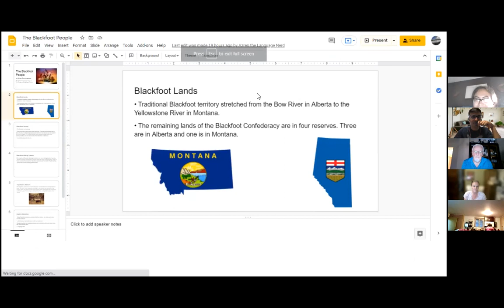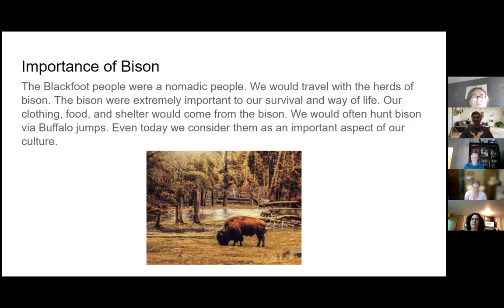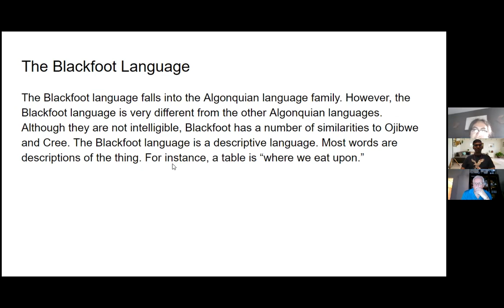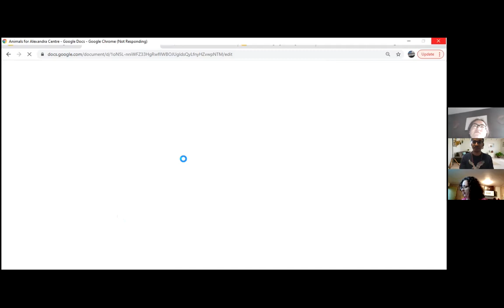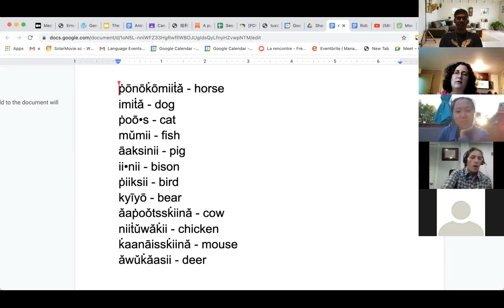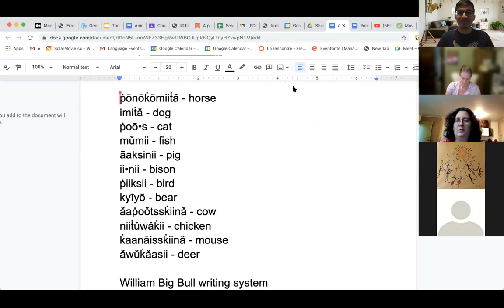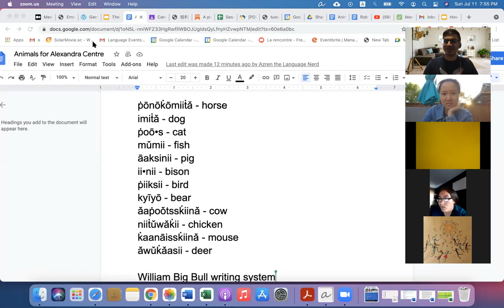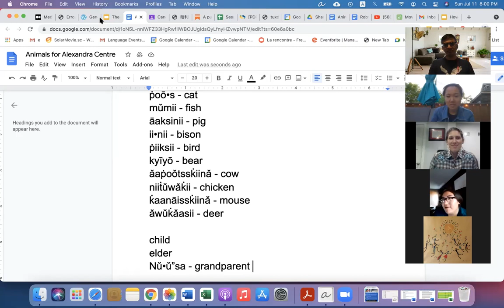Beginner Blackfoot Language Workshop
This was a Blackfoot language workshop facilitated for beginners. Blackfoot is an indigenous language spoken in southern Alberta, Canada and northern Montana, USA.